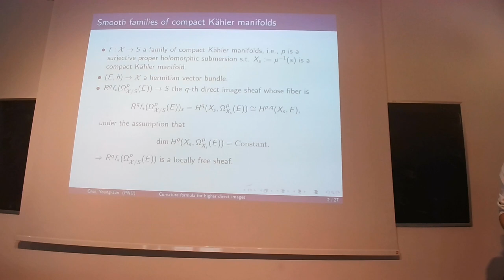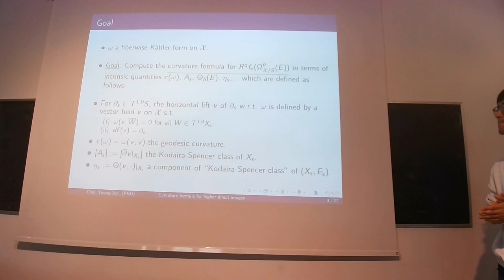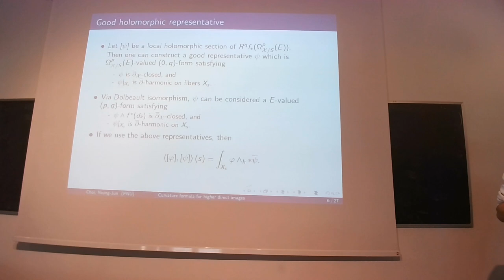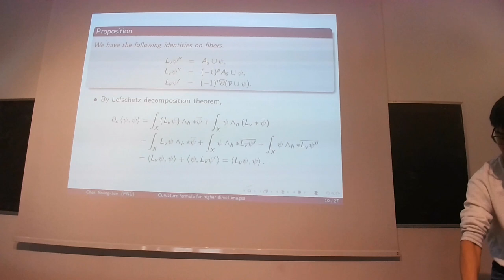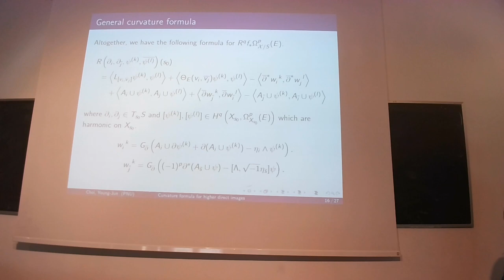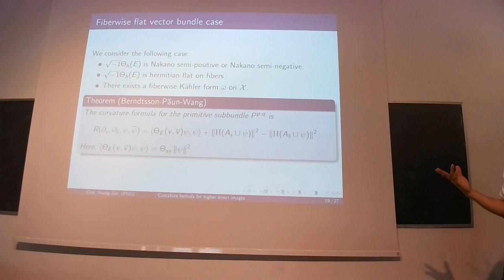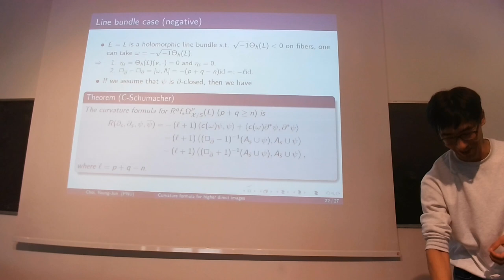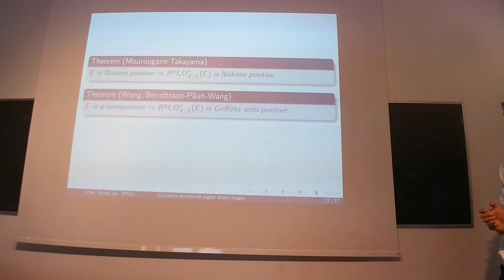Young Jun Choi